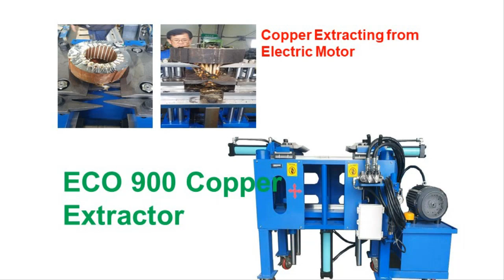ECO 900 Copper Extractor-For more details, +82 10 94204025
TOTAL SOLUTIONS FOR RECYCLING EQUIPMENT

Total Solution Provider and Manufacturer for scrap (ferrous and non-ferrous metals) recycling machines like

-Electric motor recycling machines (Motor Wrecker, Motor Splitter, Copper Extractor, Ceiling Fan Cutter, Alternator recycling)
-Wire Recycling Machines (Wire Stripper, Hydraulic Wire Cutter, Wire Granulator, ACSR Wire Chopper)
-Compressor Recycling Machine (Comp Wrecker)
-Aluminum Cans and Drums Recycling Machines (Drum Crusher, Drum Opener, Drum Compactor, Briquetter)
-Excavator attachments for scrap recycling (Hydraulic and electro magnet, Orange Peel Grapple, Waste (Tire) Cutter)